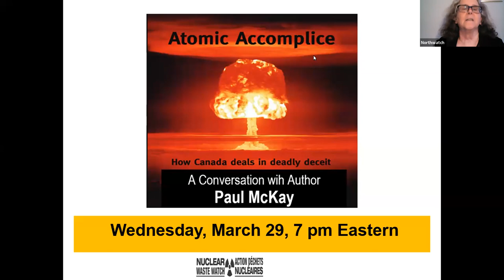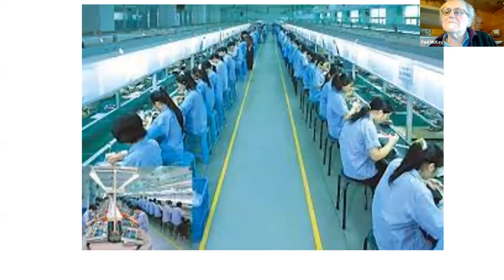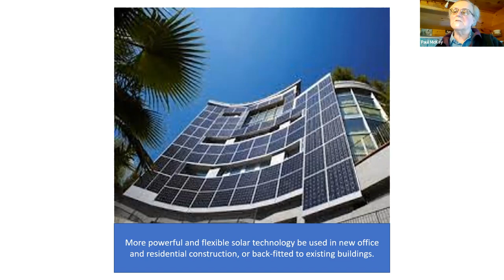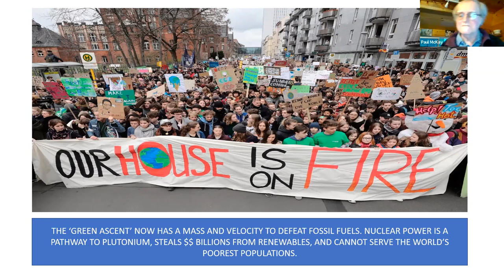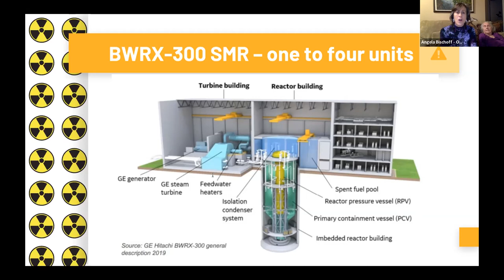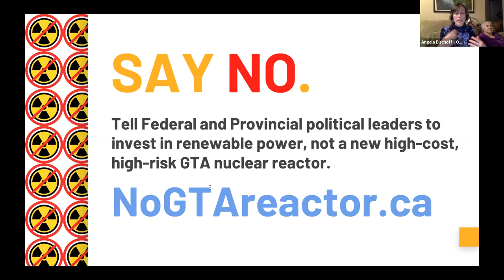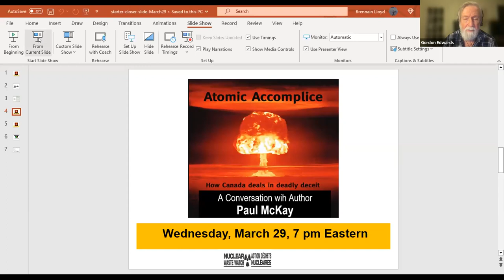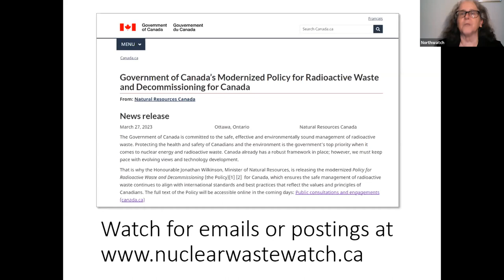Atomic Accomplice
.Join author Paul McKay and colleagues for a conversation about the 2023 edition of Atomic Accomplice.

The 2023 edition of Atomic Accomplice, with five new chapters and an expanded roster of expert authors, details how attempts to replace fossil fuel use with atomic energy will fractionally cut carbon emissions – but inevitably magnify by many orders of magnitude the creation of the most coveted nuclear bomb component, plutonium.

But Atomic Accomplice also details how we need not merely trade one fatal risk for another. In the chapter Green Ascent (pdf attached), award-winning investigative reporter Paul McKay surveys the current state of global green power, and shows how it is now out-competing both fossil fuel and nuclear plants on every important metric – including cost, reliability, performance, construction timelines, and public security.

Global clean power investments, which includes renewable technologies, battery storage, electric vehicles, industrial hydrogen production, and efficiency technologies like heat pumps, have now reached $1 Trillion annually. These are humanity’s best bets for cutting carbon emissions the fastest, while creating no new nuclear proliferation risks.

This combined evidence relegates nuclear power to a last century, zombie option. It is too costly, cannot deliver power soon enough, and embeds an ominous plutonium/proliferation risk far into the future. It is now simply irrelevant, and unworthy of any government subsidies or support.

Speakers:
Paul McKay, author, Atomic Accomlice
Susan O'Donnell, chapter author, Coalition for Responsible Energy Development - New Brunswick
Angela Bischoff, Ontario Clean Air Alliance
Moderator: Brennain Lloyd, Northwatch

for more information.